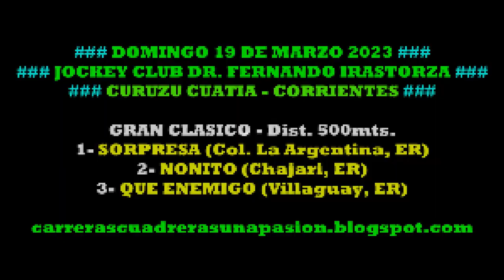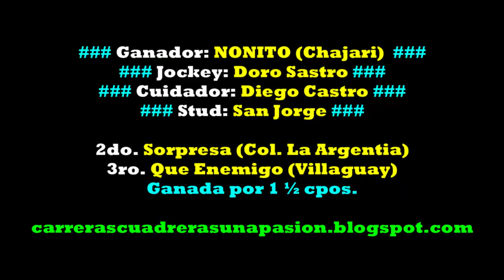NONITO, Curuzú Cuatiá, Ctes. (19/03/2023), GRAN CLASICO 500mts.